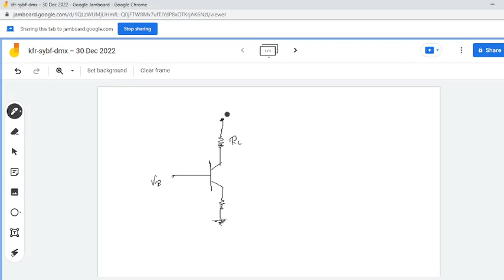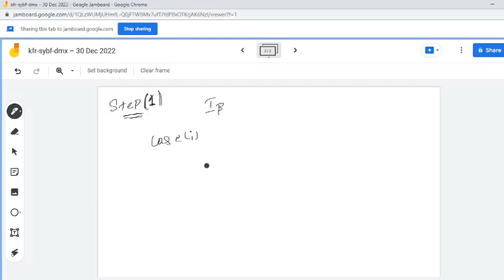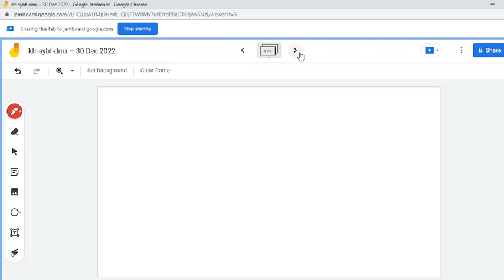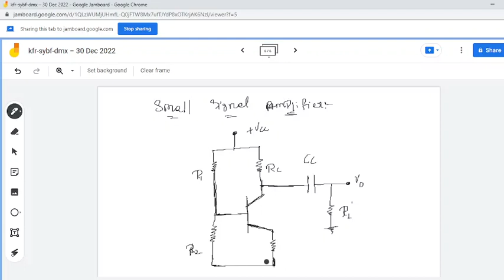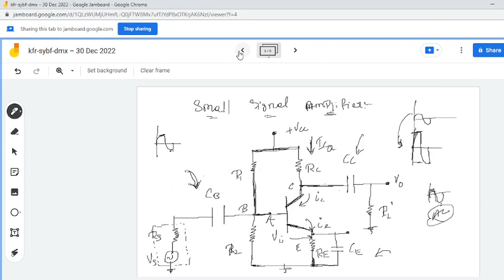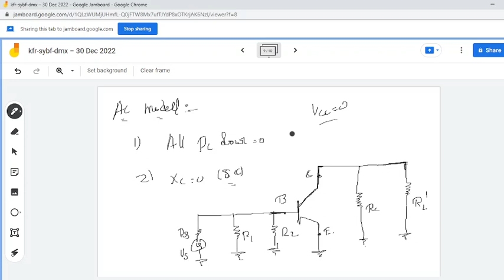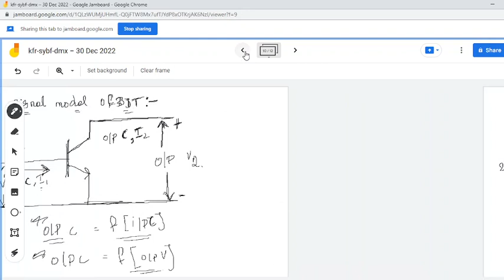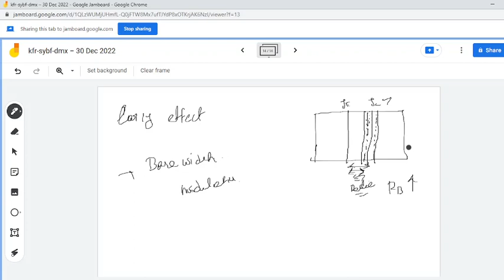LECTURE 5 ANALOG ELECTRONICS|TRB,GATE,ESE,TNEB AE,TNPSC AE,SSC ,ISRO,BARC|CIVIL,MECHANICAL,EEE,ECE